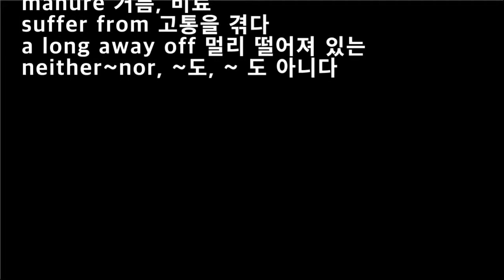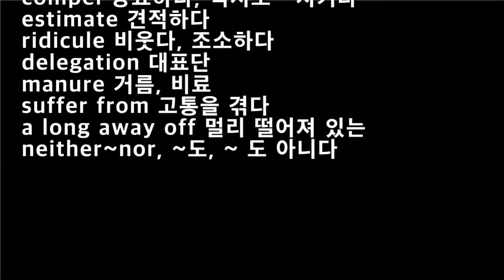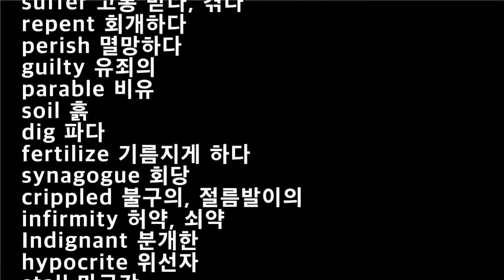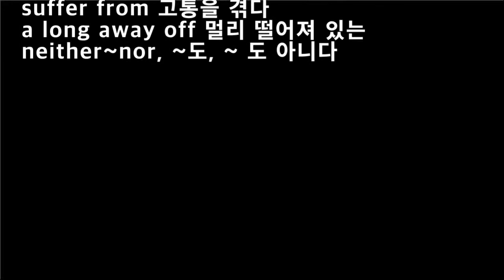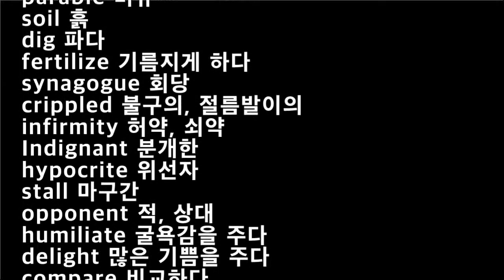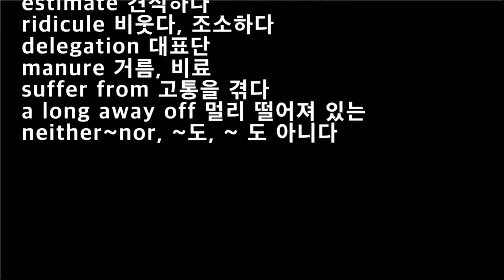Luke 13-14, 영어성경단어, NIV 영어성경 누가복음 13장 14장 영단어, 성경영단어, 5회 반복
성경영단어 / 한글 뜻 암기하기
NIV 영어성경단어
누가복음 13-14장